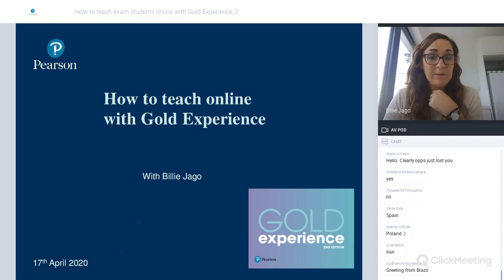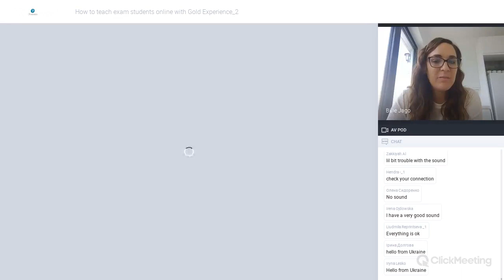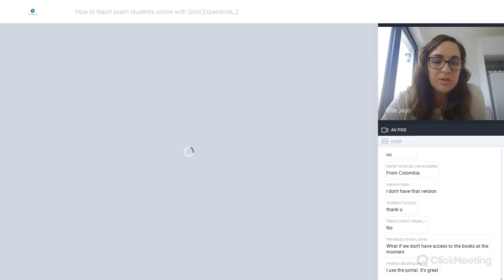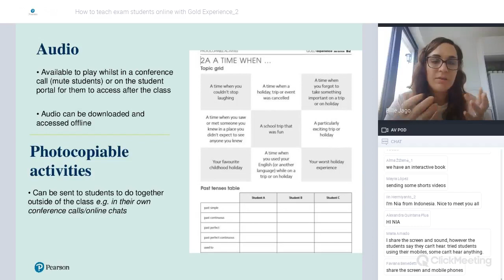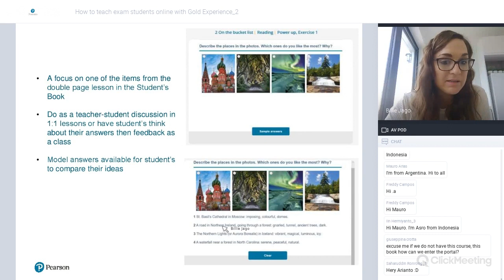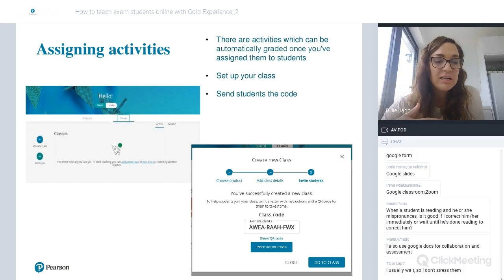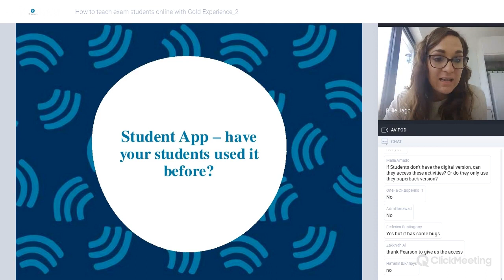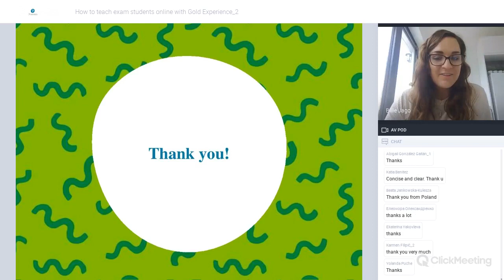How to teach exam students online with Gold Experience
A webinar delivered by Billie Jago on 17/04/2020